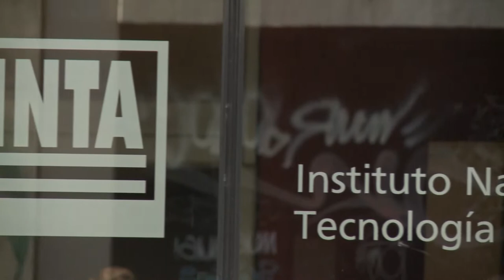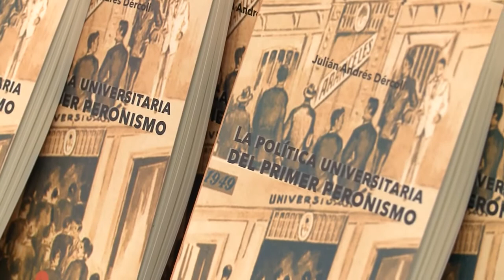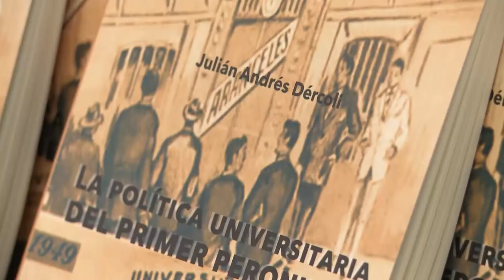Noticias UNAJ - Semanal 25 - Del 10 de Noviembre al 1 de Diciembre de 2015